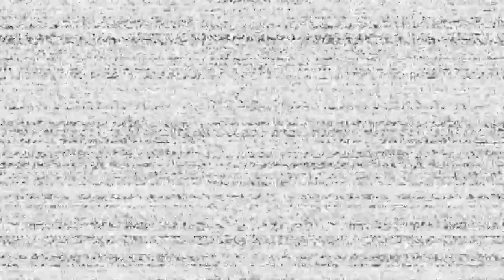Five Nights at Freddy's: Help Wanted | Part 2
For today's video, I will continue to play the FNAF 1 section and try to complete Night 3 and 4. Which only leaves Night 5 for next time.